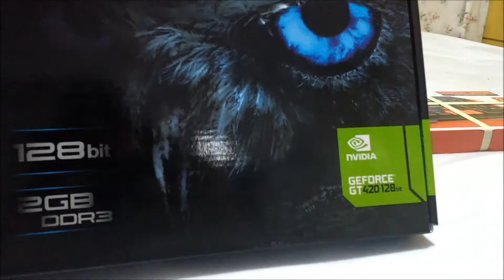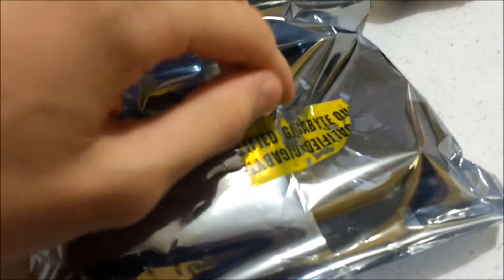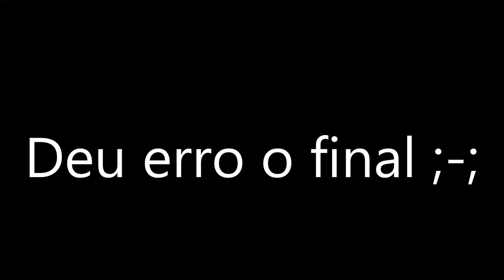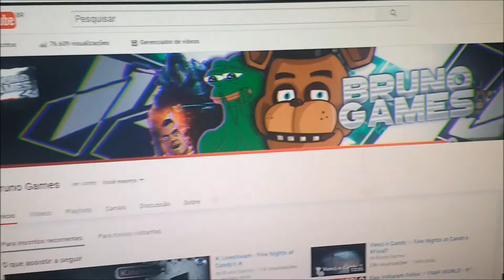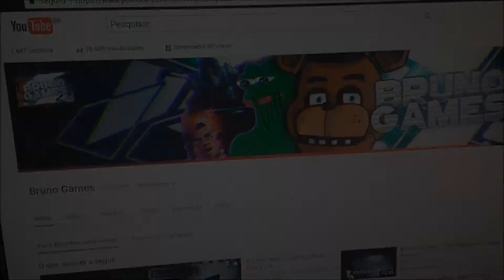Unboxing: Teclado & Mouse Multilaser + Placa de Vídeo GeForce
⤵ Compre os equipamentos aqui ⤵

♥ .. ⊙ω⊙ .. Obrigado por ver o vídeo até aqui! .. ⊙ω⊙ .. ♥